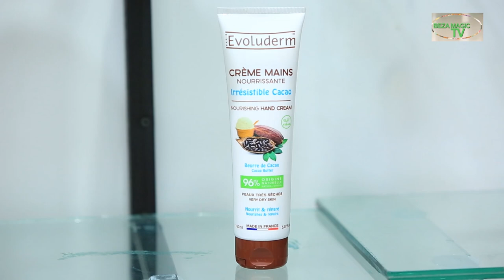BIBAHO KO INTOKI ZUMAGARA/ZIKOMERA KUBERA AMAVUTA MABI NIZINDI MPAMVU. ZITEHO ZISUBIRANE UMWIMERERE